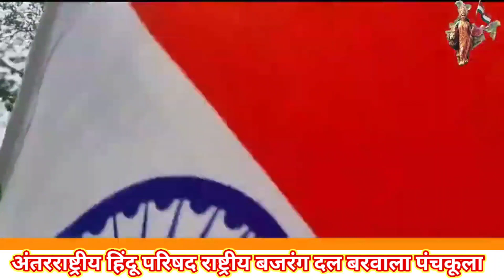Tiranga Sobha Yatra Barwala 🔥 Rashtriya Bajrangdal Panchkula